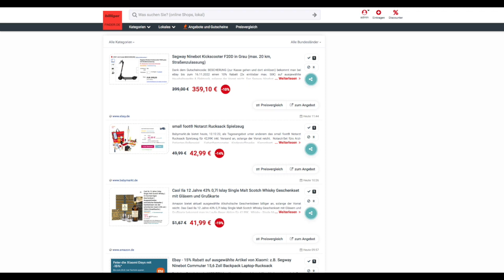Schnäppchen/Billiger des Tages 12.12.22 - small foot® Notarzt Rucksack Spielzeug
Heute ist Schnäppchen/Billiger des Tages  - small foot® Notarzt Rucksack Spielzeug.